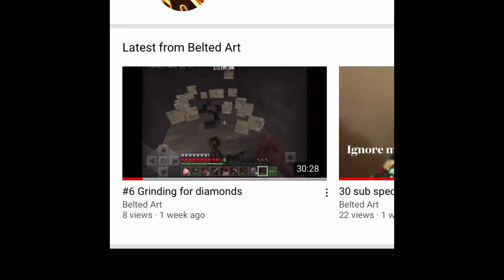Thank you soo much for the support